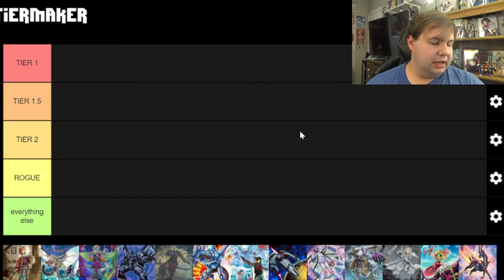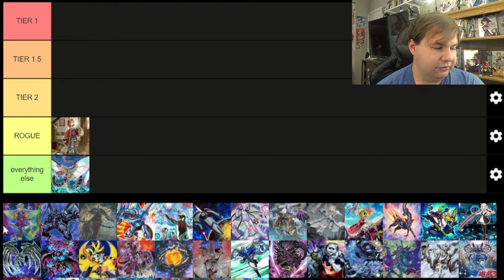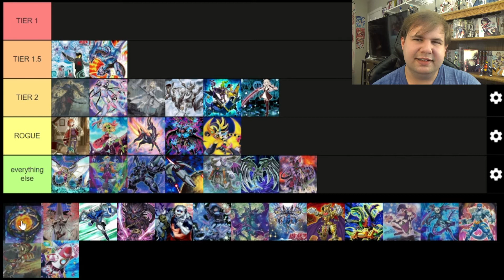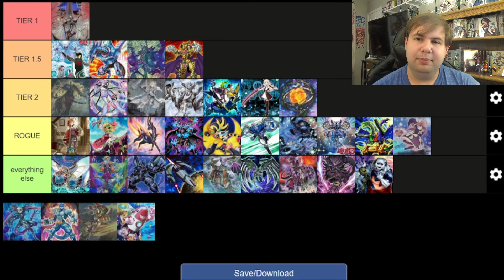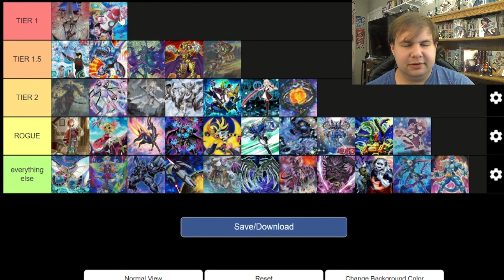MY YUGIOH TIERLIST FOR MAY 2022